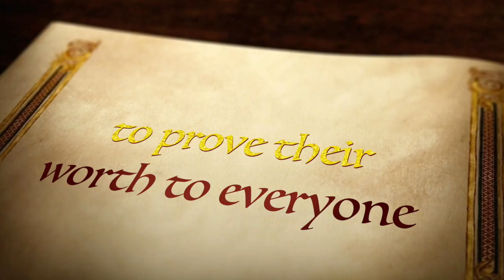worlds 2015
This video is about worlds 2015